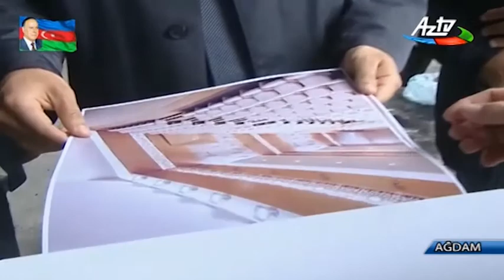Mehriban Əliyevanın tapşırığı ilə Heydər Əliyev Fondunun nümayəndələri Ağdamda